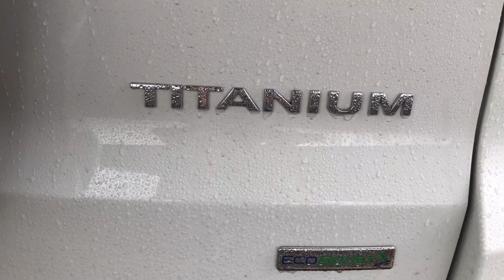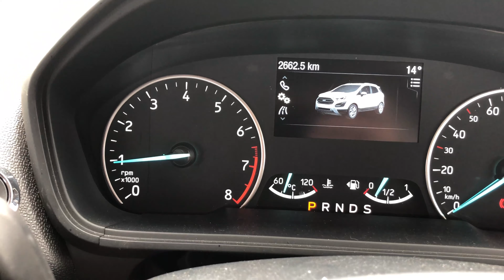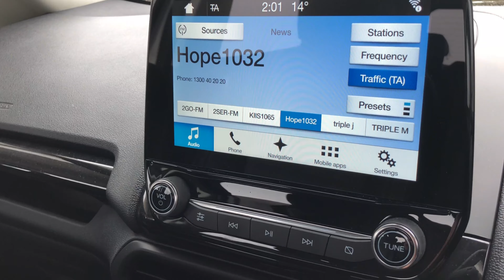[4K] Ford EcoSport Titanium - FULL Exterior & Interior Tour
► In-depth tour of the exterior and interior of the new Ford EcoSport Titanium going through all aspects of the car. All car, no speaking, enjoy!

► Your support is always appreciated! Every contribution no matter how little helps us improve our content and also helps us feature even more premium car content for FREE!